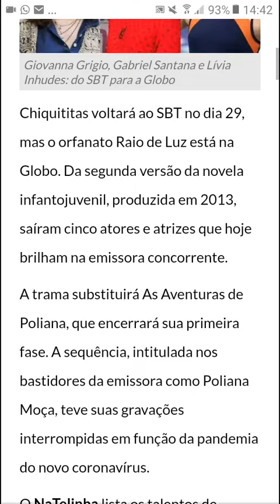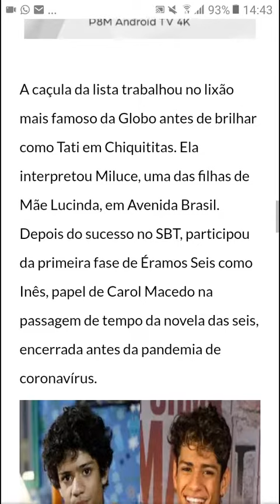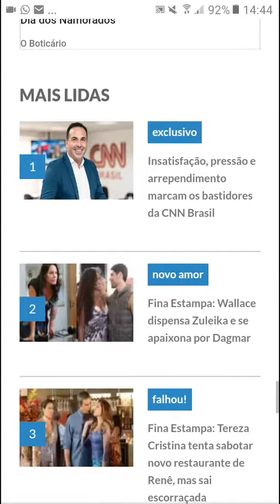Elas cresceram! Cinco estrelas de Chiquititas que hoje brilham na Globo